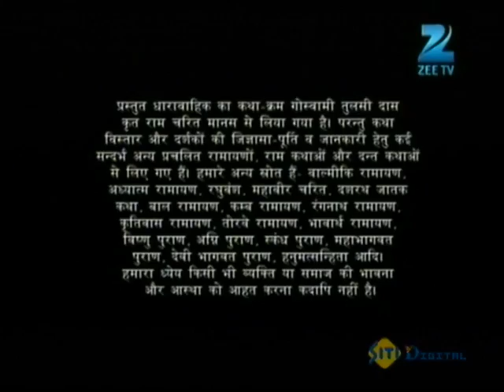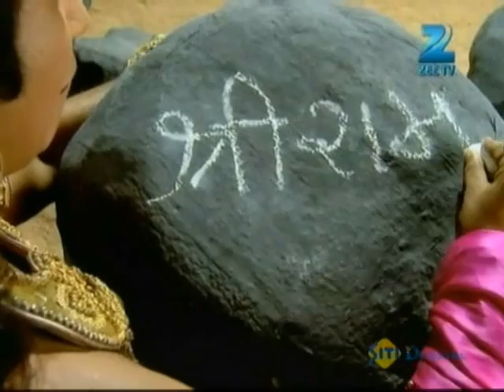Ramayan - Full Ep - 50 - Zee TV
Show Name : Ramayan
Producer/Star Cast : Meenakshi Sagar,Moti Sagar, Rucha Gujarathi,Himanshu Soni,Gagan Malik

0